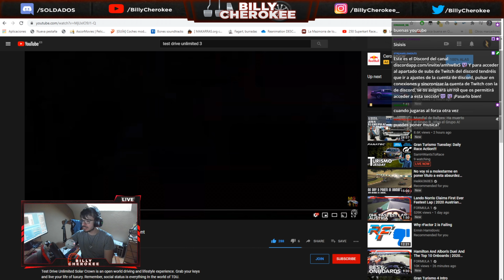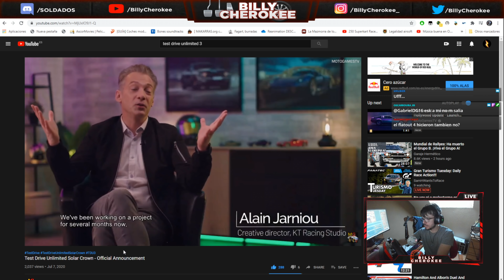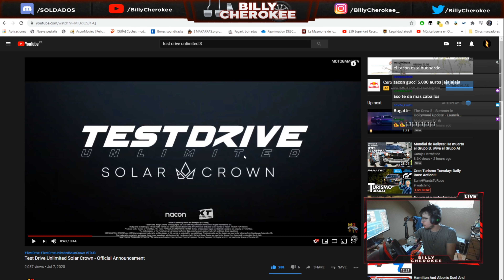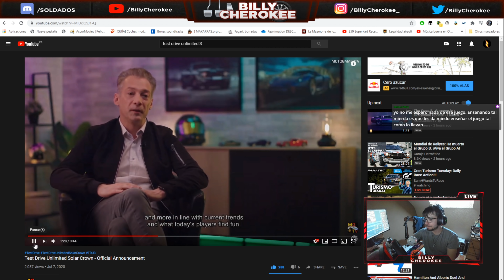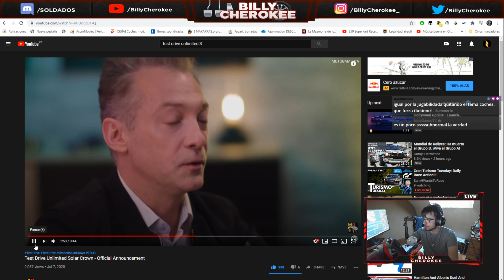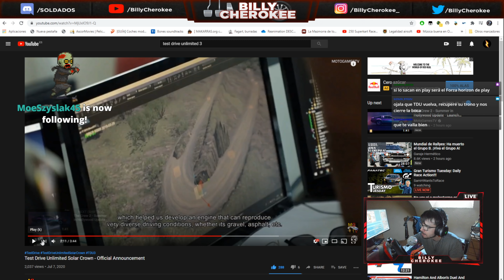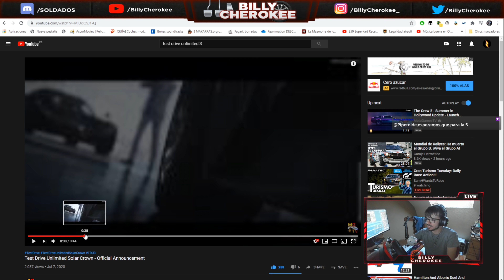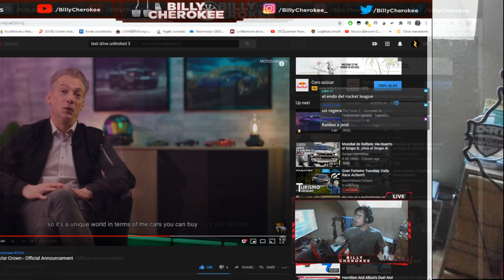TEST DRIVE UNLIMITED SOLAR CROWN | Traducción y análisis del trailer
ORDENADOR PRINCIPAL:
- Chillblast Williams Esports
- Intel Core I9 9900K
- 32GB RAM

ORDENADOR SECUNDARIO:
- Asus GL502VSK
- Intel Core I7 7700HQ 2.80GHz 8CPU
- 16,384GB RAM DDR4